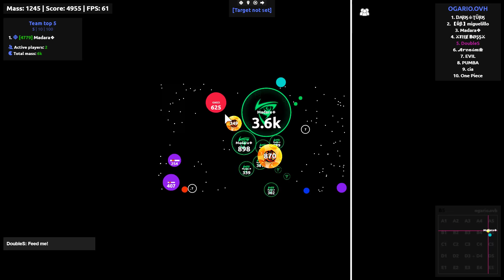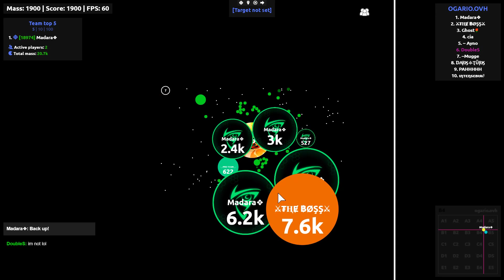Agar.io - Duo Takeover #43 (W/ Madara)